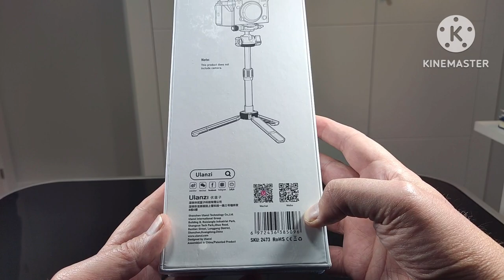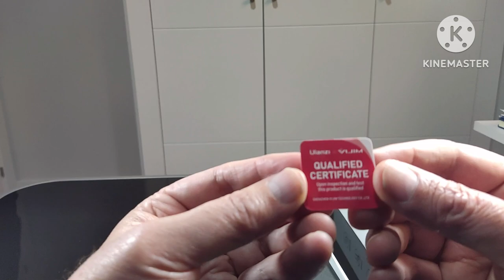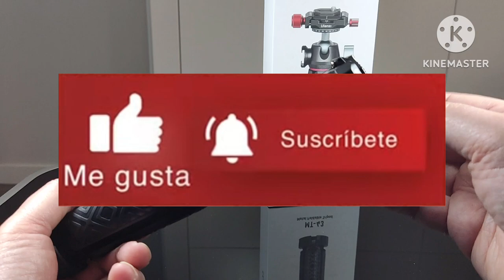Ulanzi MT-43 TRIPODE MULTIFUNCIONAL Calidad - Precio "EXCELENTE", Unboxing y Review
Unboxing y Review de un Tripode Multifuncional de la marca Ulanzi el Modelo MT-43, relacion Calidad - Precio es EXCELENTE.

Enlace de compra: